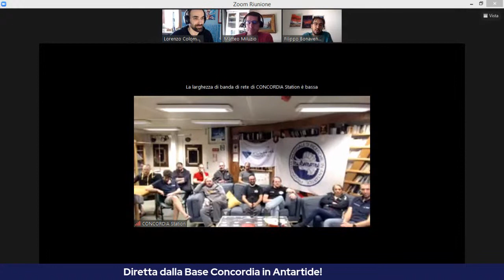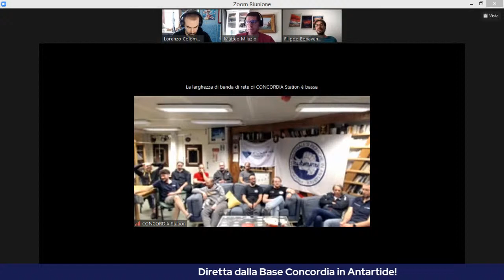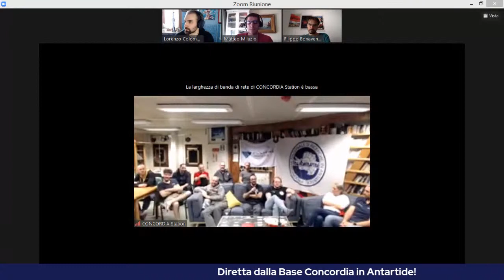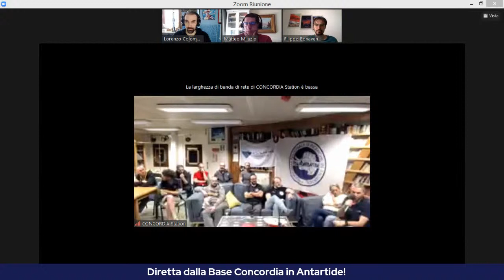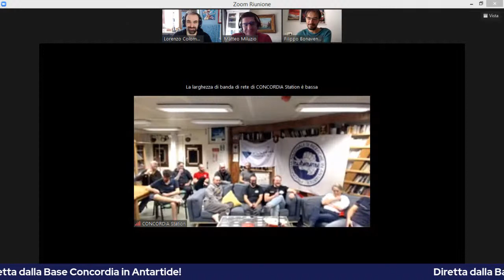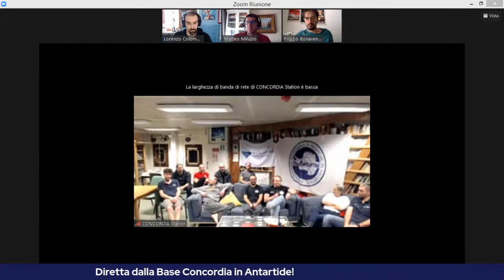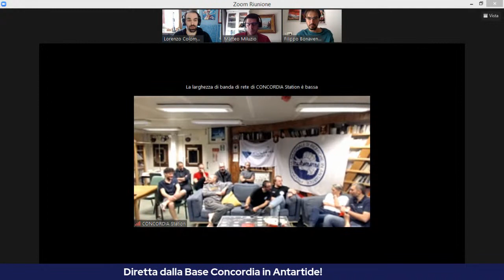Incontri stellari: Base Concordia - I ricercatori in Antartide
Questa volta vi proponiamo una diretta veramente speciale e unica nel suo genere: perché avremo in LIVE dall'Antartide i ricercatori della Base Concordia, l'avamposto italo-francese nel continente più ostile nostro pianeta!

Vi porteremo nel cuore di un luogo che ha ben poco di terrestre, a conoscere gli esploratori che si stanno preparando ad affrontare il lungo e buio inverno antartico.

Parleremo di com'è vivere in questa terra sperduta, appena meno difficile da raggiungere dello spazio orbitale, e di quali attività si svolgono per avanzare la nostra conoscenza.

Siamo sicuri che non mancherete!

-*- Crediti musiche -*-
Introduzione: Stellardrone - Between The Rings: "To The Great Beyond"
Sigla finale: Stellardrone - Light Years: "Comet Halley"